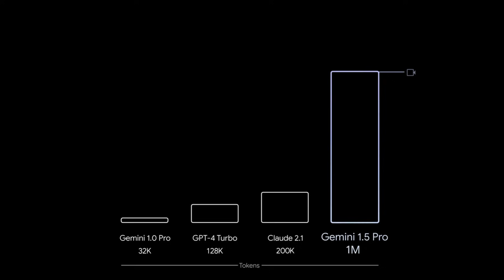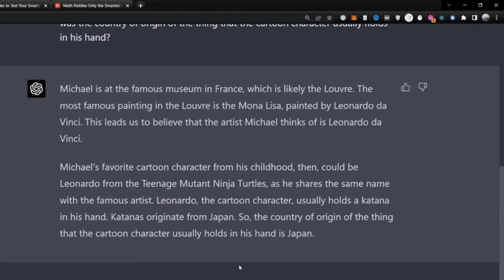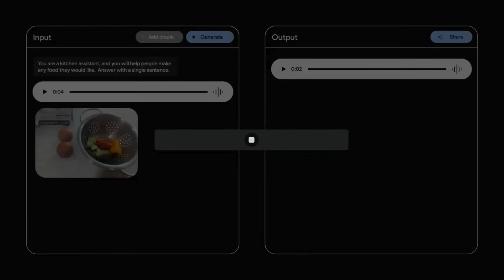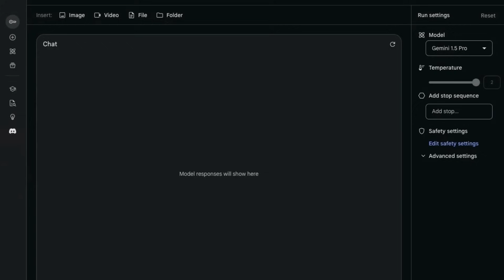Gemini 1.5 Pro, GPT-4 Turbo’nun Rakibi mi Oluyor? | Aytaç Mestçi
Daha iki ay önce yeni yapay zeka modeli Gemini’ı piyasaya süren Google, geliştiriciler ve kurumsal kullanıcılar için erişilebilir hale getirdiği Gemini 1.5’i duyurdu.

Büyüklüğüyle dikkat çeken bir bağlam penceresine sahip olan Gemini 1.5 Pro’nun gelişmiş özelliklerini görenler ise, “Acaba OpenAI’ın GPT-4 Turbo’suna rakip mi geliyor?” diye sormaya başladılar.

00:16 Gemini 1.5 Pro duyuruldu
00:21 Gemini 1.5 Pro, büyük bağlam penceresiyle geliyor
00:49  Gemini Pro’dan %87 oranında daha iyi performans gösteriyor
01:48 Gemini 1.5 Pro ve 1 milyon token’lık bağlam penceresi
02:10 OpenAI ve Google arasında yapay zeka savaşları devam edecek
02:30 Gemini 1.5 Pro ile GPT-4 Turbo karşılaştırması
03:53 Gemini 1.5 Pro’ya nasıl erişebilirsiniz?